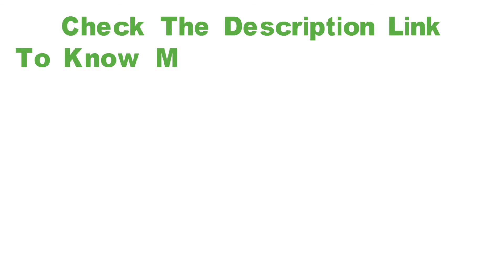Best Birthday Gift ideas for Toys Baby | Best Gift Collection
Deer Plush Stuffed Deer Toys Pelucia Brinquedos Large Birthday Gift Girlfriend Cute Simulation Animal Plush Toys Baby 70C0314

***Item specifics***

Brand Name: DIWEINI
Item Type: Animals
Features: Stuffed & Plush,Soft
Animals: Deer
Gender: Unisex
Theme: TV & Movie Character
Type: Plush/Nano Doll
Warning: Keep Away From Fire
Filling: PP Cotton
Model Number: Dolls Stuffed Toys
Material: Plush
Form: Plush Birthday Gift
Features : Stuffed & Plush
Form : Animal Stuffed
Animals : Deer Plush
Material : Plush Deer
Gender : Unisex
Filling: PP Cotton
Dimensions : 30cm 40cm 50cm 60cm 80cm 95cm Stuffed Plush Toys
Color : Brown Peluche Toy

If you want to see more Gift, Please visit our Facebook Page. We hope you like it.

Best Regards
Best Gift Collection